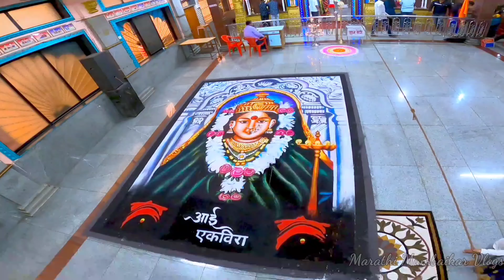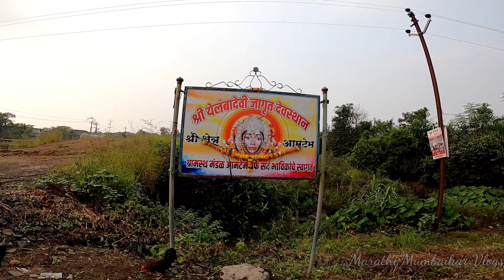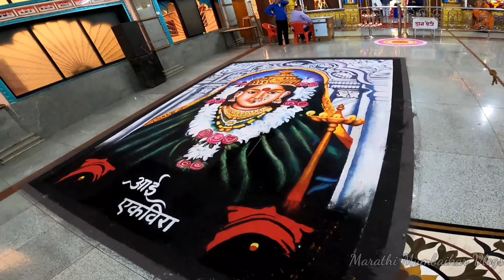नवरात्र स्पेशल देव दर्शन | मुंबई गोवा हायवे पेण, वाशि, अनेक नावा रूपात असलेली आई माऊली🙏| मराठी व्लोग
नवरात स्पेशल देव दर्शन | मुंबई गोवा हायवे पेण, वाशी, गडब, आमटे, पृथ्वीपाळ, आणि निडी | अनेक प्रकारची आय माऊली🙏 | मराठी व्लोग
1) निडी कालभैरव आणि भवानी मंदीर
2) शेतपळस श्री आका देेेवी मंंदीर
3) आमटेम श्री येलंबा देवी मंंदीर
4) गडब श्री काळमंंबा देेेवी मंदीर
5) वाशि श्री भवानी जगदंबा माता मंदीर
6) कोळीवाडा एकविरा पेण मंदीर
    मुंब़देवि दर्शन https विडिओ-: //youtu.be/vy57wB-_pL0
अनुसरण करा INSTAGRAM-
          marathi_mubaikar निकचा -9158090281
हा व्हिडिओ पाहण्याबद्दल धन्यवाद 🙏 किप्प निप्पलिंग किप्प लव्हिंग-
          कृपया लाइक शेअर करा व सदस्यता घ्या
        १०० मराठी चायनाला जास्तीत जास्त शेर १००० ची सदस्यता घ्या चप्पलाच्या भागावर तर शुक्रवारी आहे.
  रामराठी मुंबईकर व्लोग 🙏
navratrisp Special # देवदर्शन # आयमाऊली # मराठीमुंबईकरव्लॉग्ज # एमएमव्ही